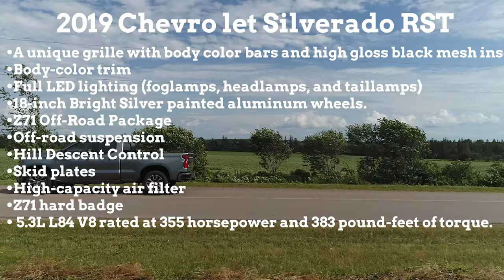A look at the 2019 Chevrolet Silverado RST!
Short feature of the all new 2019 Chevrolet Silverado RST !